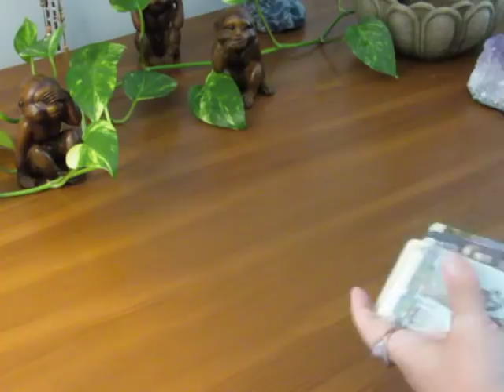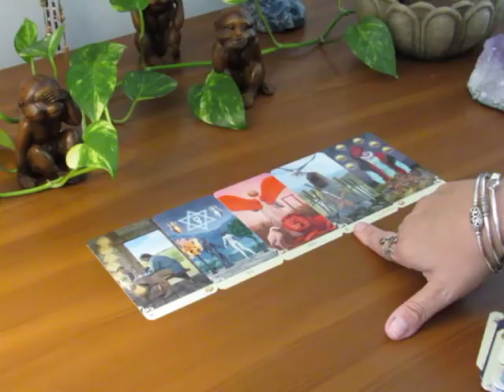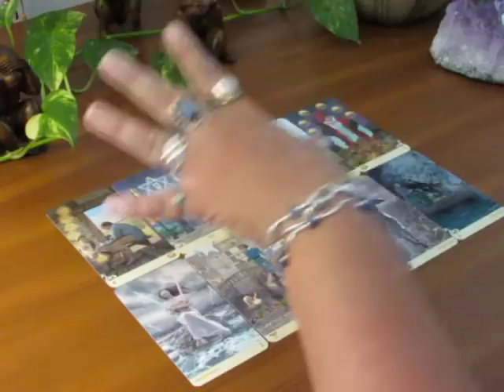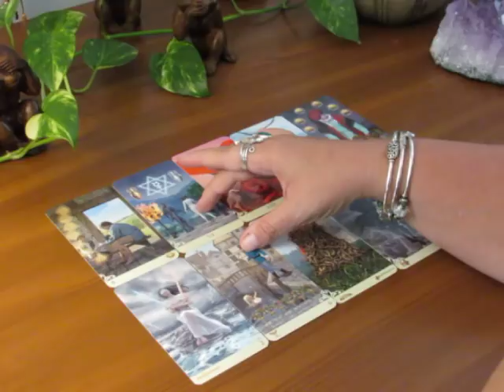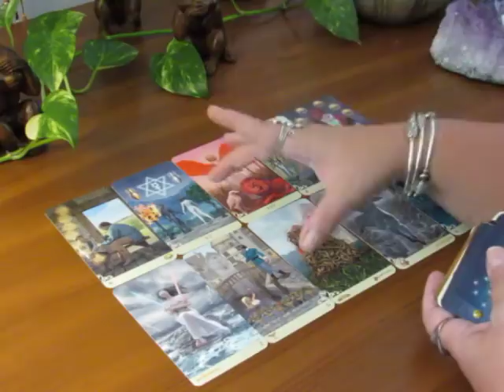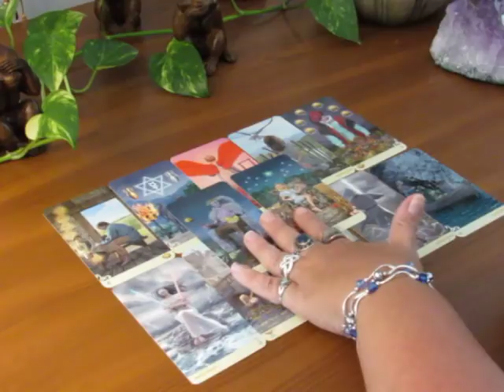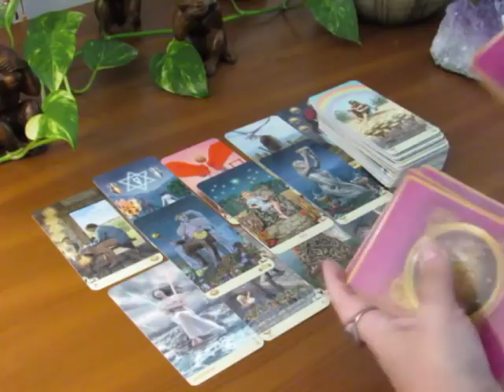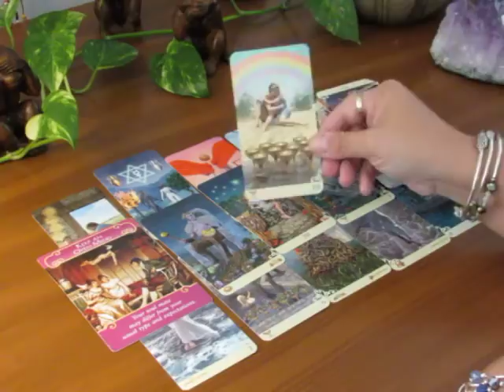~Cancer~This is a Past Life Connection~September 10th to 16th Cancer Tarot Reading